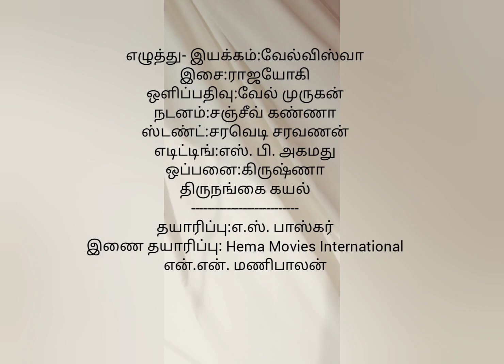எட்டும் வரை எட்டு திரை விமர்சனம்